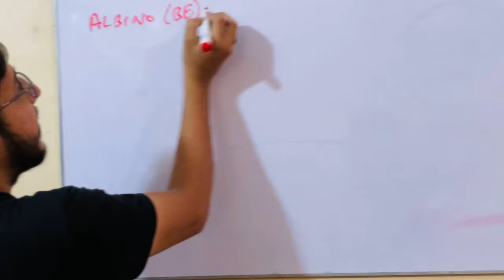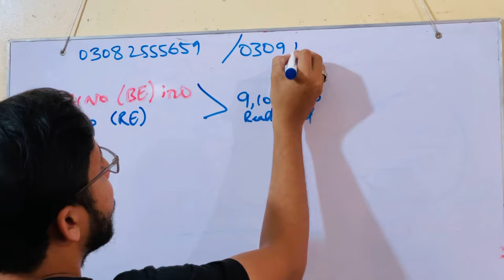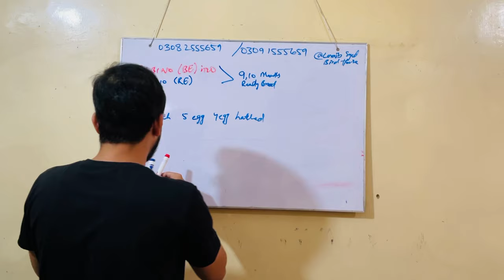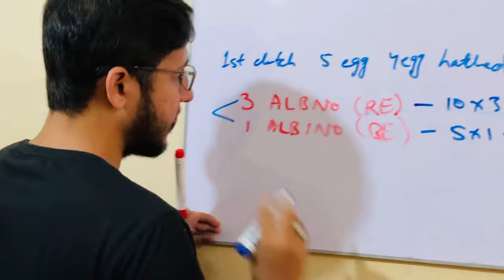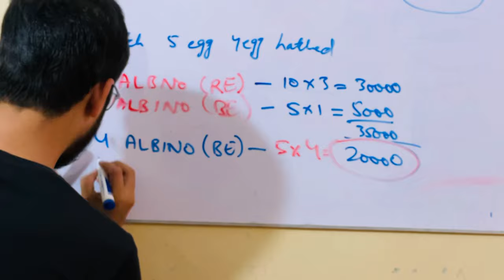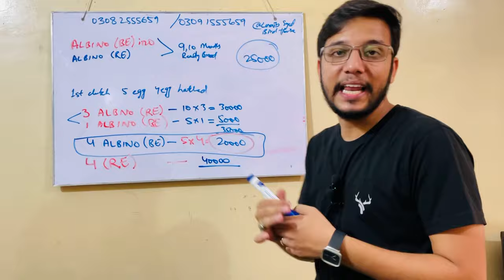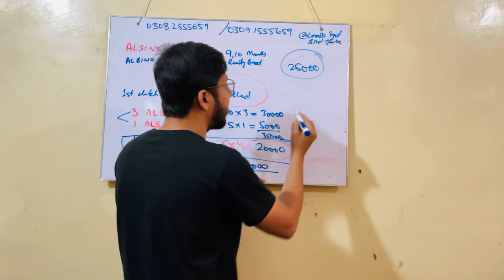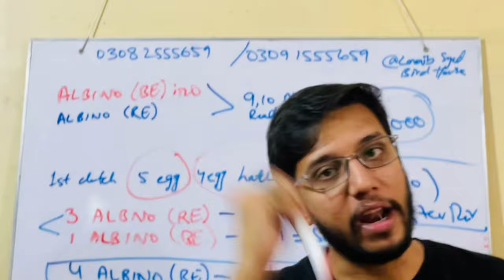25 hazar mai Albino RE with Albino BE ino | red eye black eye ino pairing 100% ino Feasibility of RE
Feasibility Of Albino Lovebird In Urdu/Hindi |Albino Red Eyes X Albino Black Eyes|
I'm a lovebirds breeder, I’m belongs from KARACHI . We have almost
all verities of lovebirds like Albino, Opaline, Parblue, Parblue/Ino,

Fischeri, Cremino and much more. We have our own breeding setup

where we can produce top quality birds.

Through this channel you will be able to learn about lovebird’s

mutations, pairing, combinations & genetics and much more know

about birds & breeding. We also visit different breeders to promote

the hobby and share her experiences with our viewers.

Bell Icon.